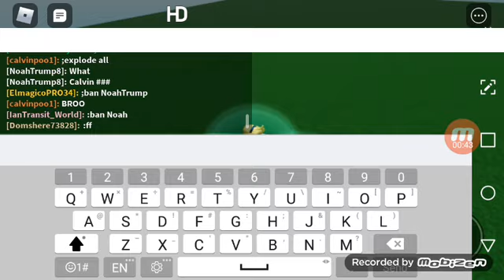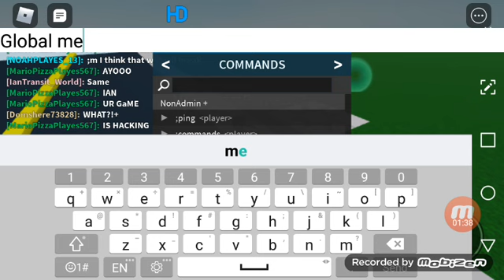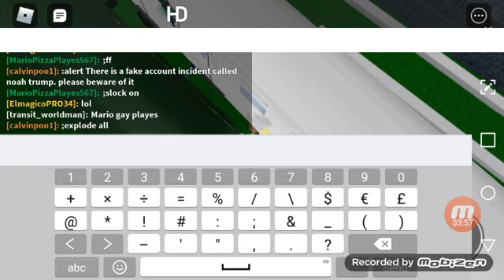noah trump 8 account on ITR